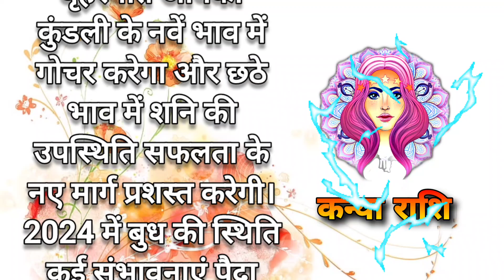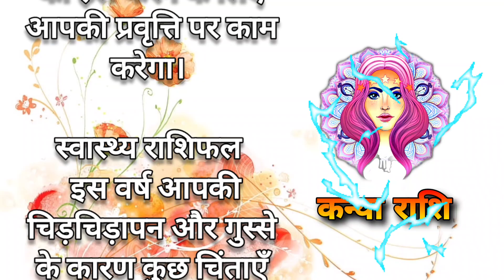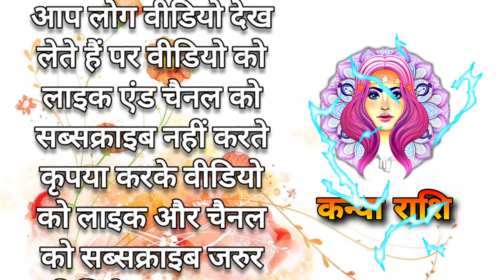Kanya Rashi Varshik Rashifal 2024: आने वाले साल का भविष्यफल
kanyarashi varshikrashifal kanyarashi2024 rashifalhindi jyotishshastra astrologypredictions kundlidosh dainikrashifal grahagoon rashibhavishya kundlivishleshan rashikundli grahokefal kundlimedosha bhavishyaphal kismatkundli jyotishupay grahokichaal rashibhavishyavani kundlimeinrashi kanyarashivarshikrashifal2024 kanyarashi2024kavarshikrashifal kanyarashivarshikrashifal2024andकन्या राशिफल 2024, 2024 कन्या राशिफल, कन्या राशिफल पूरी जानकारी, कन्या राशिफल 2024 भविष्यफल, कन्या राशिफल 2024 भविष्य, कन्या राशिफल 2024 की सटीक जानकारी, कन्या राशिफल 2024 वीडियो, कन्या राशिफल 2024 हिंदी में, कन्या राशिफल 2024 व्याख्या, कन्या राशि 2024 के यूट्यूब वीडियो टैगयह वीडियो में हम कन्या राशिफल 2024 के बारे में चर्चा करेंगे। हम इस साल के लिए कन्या राशि वालों के लिए प्रेरणादायक संकेतों पर चर्चा करेंगे, जो उनके करियर, प्रेम और वित्तीय स्थिति को समझने में मदद करेंगे।Get ready for an in-depth look at the Kanya Rashi varshik rashifal for 2024! This comprehensive video will cover all aspects of the yearly horoscope for Virgo zodiac sign, including predictions for career, love, finance, health, and more. Whether you're a Kanya Rashi native or just curious about astrology, this video will provide valuable insights and guidance for the coming year.